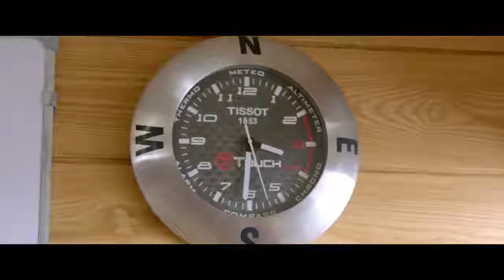Assignment To Kr Liya Hoga Aap ne Funny Scene Ho Mann Jahaan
The film is a reflection of the current dichotomy that exists in our society where we talk of free will but readily accept conformity. Parents impose restrictions and dictate terms, because they love their children but at times don't understand them. This is a film of many layers, connecting to both younger as well as the older generation.

Cast : Mahira Khan, Adeel Hussain, Sheheryar Munawar, Sonya Jehan, Bushra Ansari, Arshad Mahmud, Nimra Bucha , Jamal Shah, Ahmed Ali Akbar

Directed by : Asim Raza
Produced by  : Sheheryar Munawar And Asim Raza
Written by : Yasir Hussain